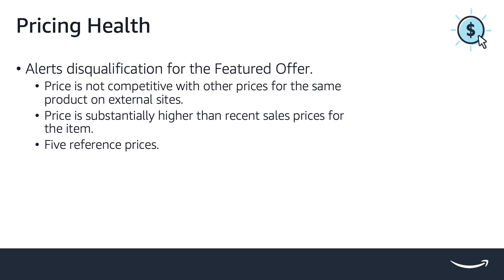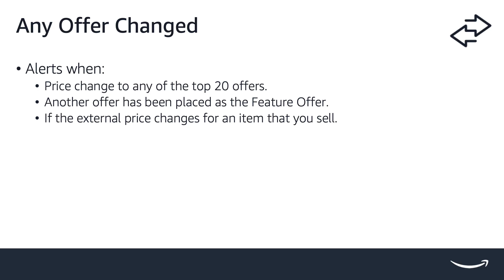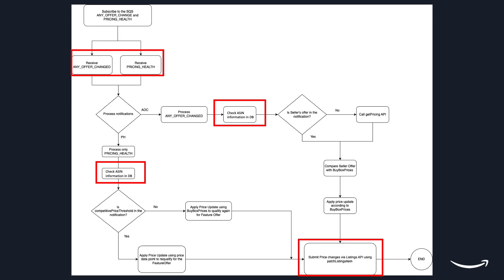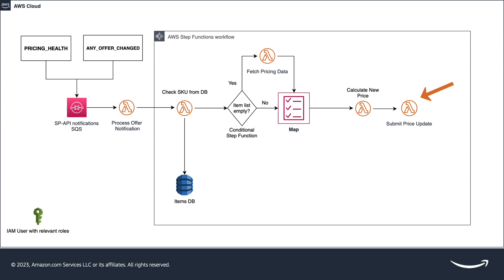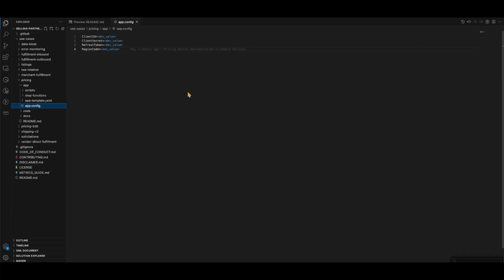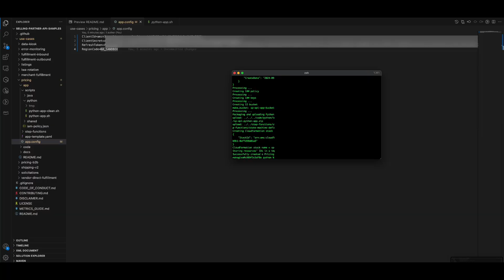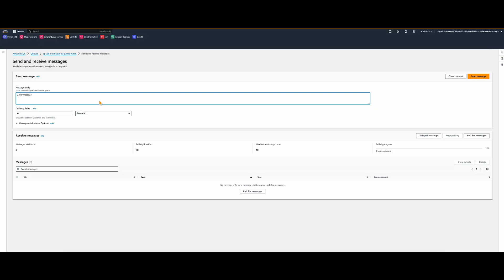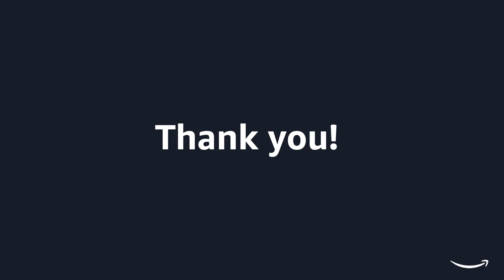Automated Pricing: Amazon Selling Partner API Pricing Sample Solution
In this video, you'll learn more about Amazon Selling Partner API (SP-API) pricing notifications, including Pricing Health and Any Offer Changed. Using both, we will show a sample architecture to build an automated pricing application that detects Featured Offer Disqualification and tracks competitor price changes.

We'll walk you through setting up the SP-API Pricing Sample Solution hosted on GitHub and demonstrate how to execute a test. This will help you leverage SP-API to build powerful pricing management tools for your Amazon Application.

Don't miss out on this opportunity to optimize your Amazon pricing application. Watch the video and get ready to take your business to new heights with the power of SP-API!

Video topics:

- Overview of SP-API Pricing Notifications
- Understanding PRICING_HEALTH and ANY_OFFER_CHANGED events
- Walkthrough Pricing Sample Solution architecture
- Setting up the SP-API Pricing Sample Solution
- Executing a test to see the Pricing Application in action.